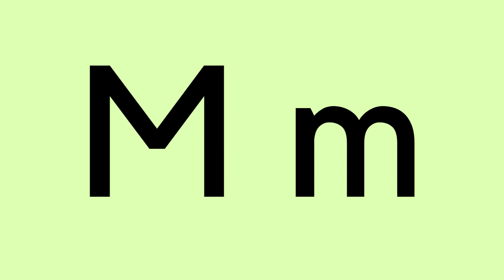Letter Sounds Song for Toddlers and Preschoolers - Lesson 1 - Mm Ss Tt Aa Only Letters Song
Teach your toddler or preschooler the alphabet letter sounds for M, A, T, S.

These letter sounds will prepare your child to blend words like:

AM
AT
MAT
SAT
SAM